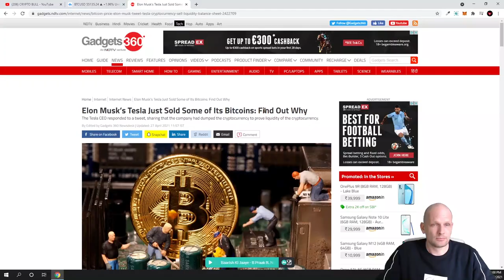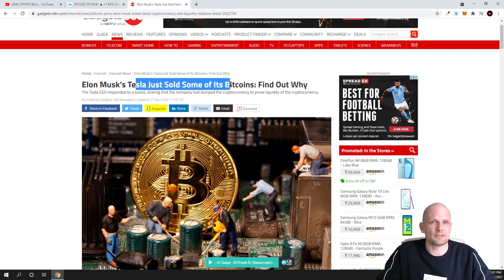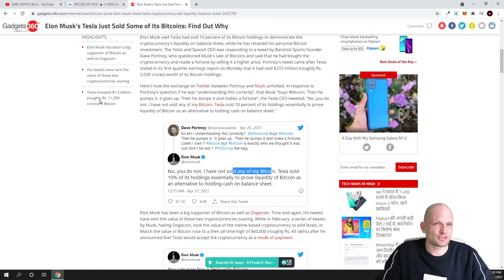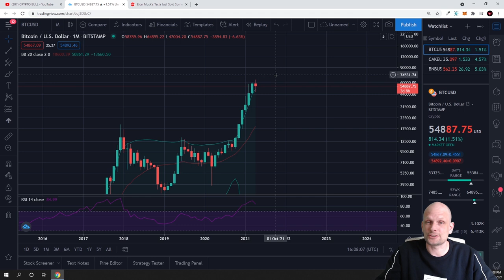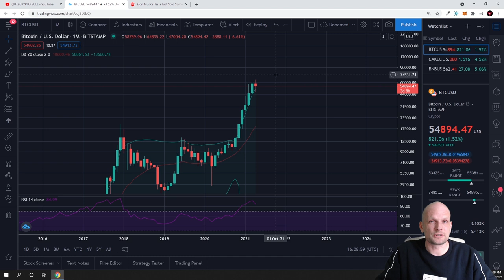ELON MUSK SOLD HIS BITCOIN - CRYPTO FAKEOUT OR BRAKEOUT